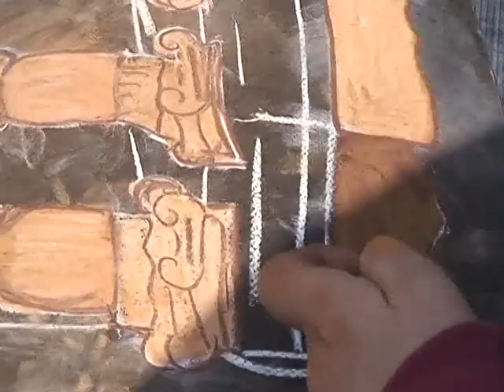Pyrgos 2010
Film made by Media Education Centre Team (Ksenija, Marija, Sofija, Nikola, Stefan i Ognjen) during the Camera Zizanio Workshop